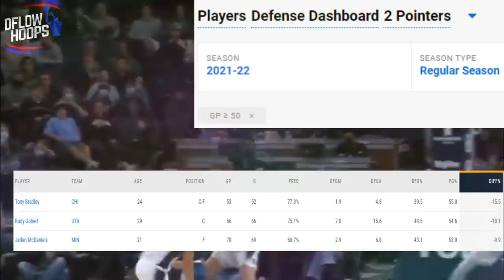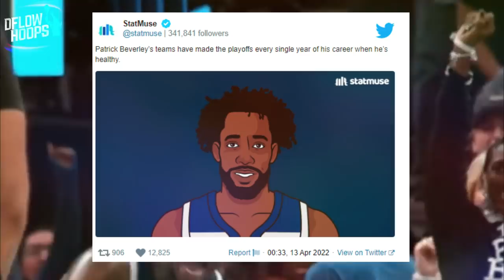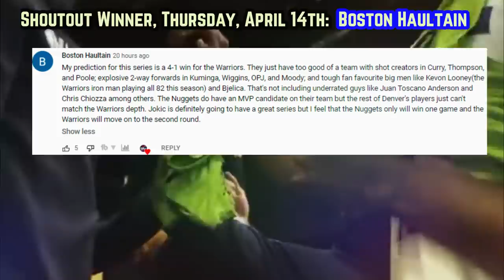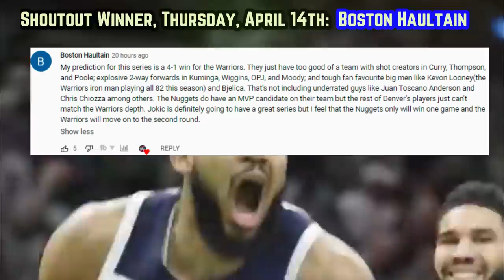The Minnesota Timberwolves Are 2022 NBA CHAMPIONS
Here’s how Pat Bev put his former team to sleep & the Minnesota Timberwolves took a dramatic W to clinch the western conferences #7 seed. This video predicts whether or not the T-wolves can beat the Grizzlies in the first round.

Last Video: The Golden State Warriors HEATED UP At Just The Right Time… & Its SCARY

minnesota timberwolves highlights
Anthony Edwards highlights
D’angelo Russell  new
timberwolves news
minnesota timberwolves new highlights
timberwolves highlights
new timberwolves
minnesota timberwolves 2022 playoff predictions